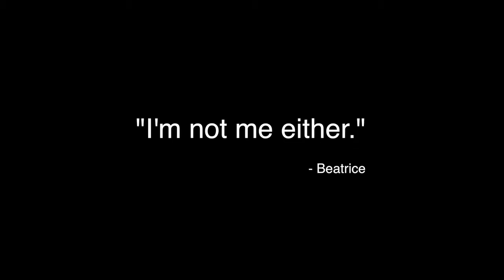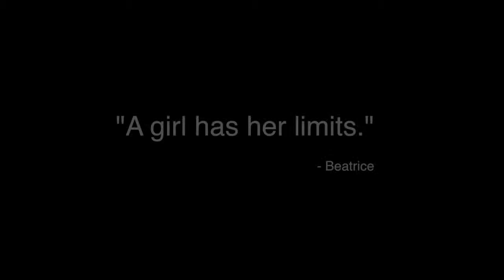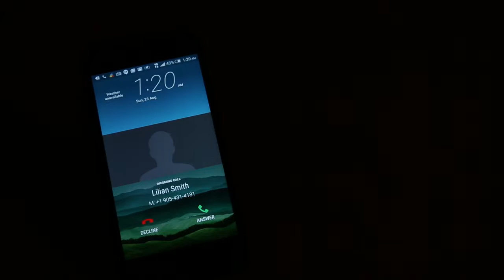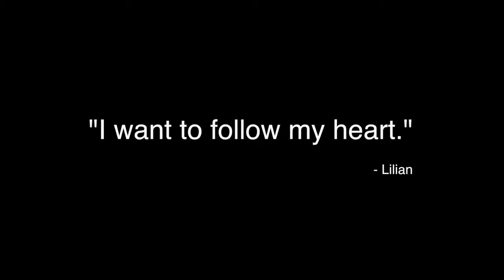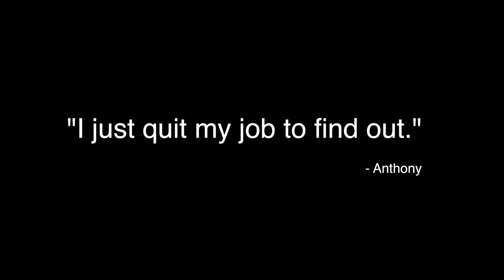Personal Assistance Wednesday Edits